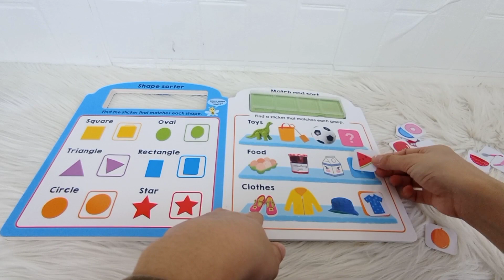Priddy Learning My First Shop Board Book With Reusable Play Pieces